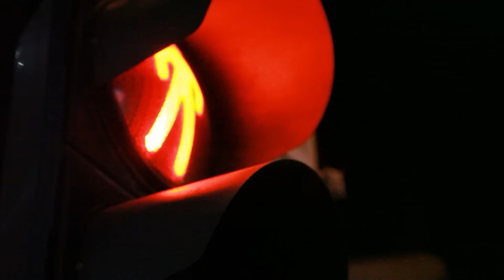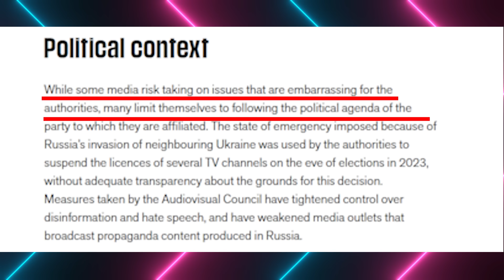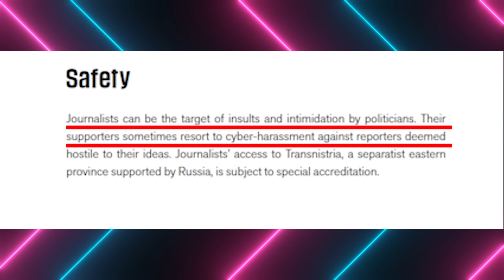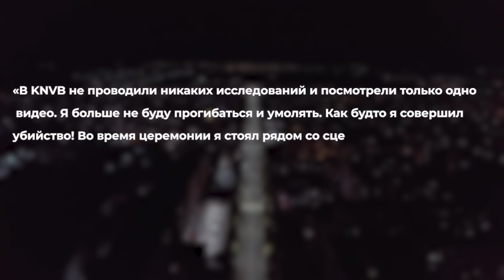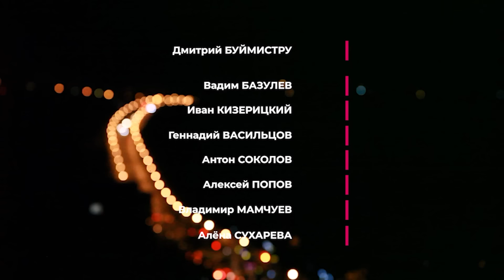Санду у Дудя: послесловие, "Сынжерей - центр Европы, налог с художников | ВБ#076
Теперь Сынжерей - центр Европы, власти придумали новый налог, Санду у Дудя: послесловие,. Об этом и не только в новом выпуске передачи Вечерний Буймистру

Хочешь тиктокнуться? Тогда тебе сюда

ТАЙМ-КОДЫ:

00:00 - Перед просмотром ознакомиться
00:09 - Международный день музеев
01:38 - Санду у Дудя: послесловие
06:07 - Майя Санду поясняет за молдавскую политику
07:36 - В Молдове появился памятный знак «СЫНЖЕРЕЙ — ЦЕНТР ЕВРОПЫ»
11:26 - Власти решили взымать налог с художников
13:03 - Рубрика "Картинная галерея"
15:50 - Судья отпраздновал победу вместе с победившей командой
18:18 - P.S.

DECLARAȚIE DE UTILIZARE CORECTĂ A DREPTURILOR DE AUTOR! *Declarație de utilizare corectă a drepturilor de autor conform Secțiunii 107 din Legea Drepturilor de Autor din 1976, care permite "utilizarea corectă" (fair use) în scopuri precum critică, comentarii, raportare de știri, învățământ, cercetare și studii. Utilizarea corectă este o utilizare permisă de legea drepturilor de autor care altfel ar putea constitui o încălcare. Utilizarea non-profit, educațională sau personală înclină balanța în favoarea utilizării corecte
 -Acest videoclip nu are un impact negativ asupra operelor originale (ar fi chiar pozitiv pentru acestea).
- Acest videoclip are și scopuri educative.
- Am folosit doar fragmente din videoclipuri pentru a transmite punctul de vedere acolo unde este necesar.
Nu deținem drepturile asupra acestor clipuri audio/video. Ele au fost utilizate, conform utilizării corecte, fiind re-utilizate cu intenția de a educa și inspira alții.